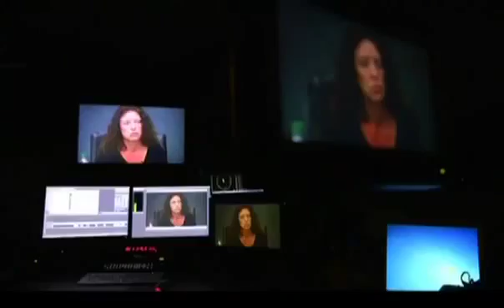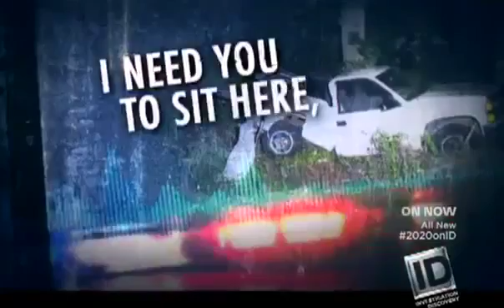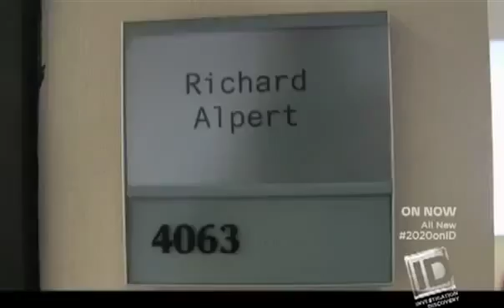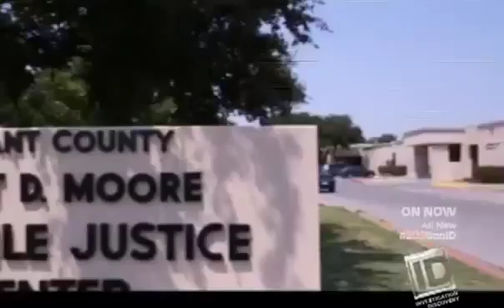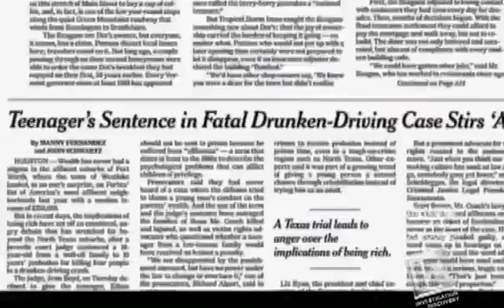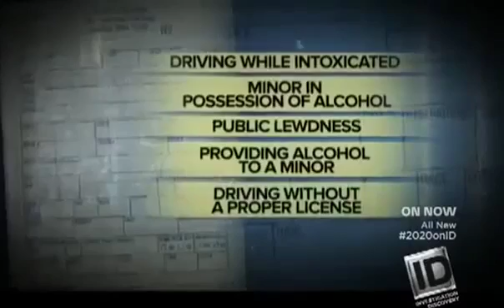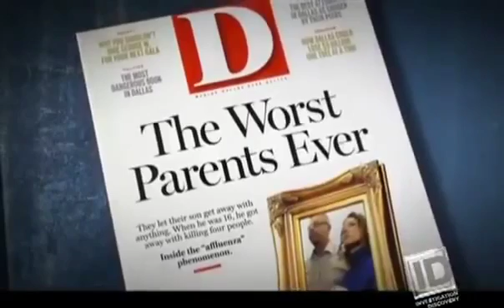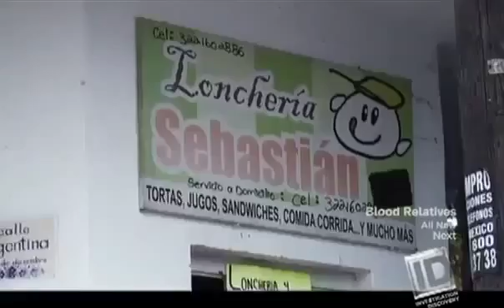20 20 on ID A Case of Affluenza